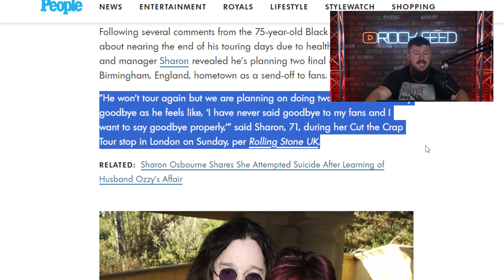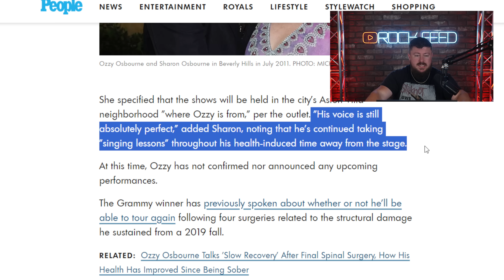Ozzy Osbourne is Saying Goodbye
Music icon Ozzy Osbourne is planning two historic farewell shows to cap off his legendary career. Ozzy Osbourne has dealt with health issues that have limited his ability to tour. We're joined by Allison Hagendorf to discuss.

0:00 Ozzy Osbourne says Goodbye
1:30 Sharon reveals farewell plans
2:25 How much Ozzy Osbourne means to music
4:20 Ozzy is determined to perform
5:15 What Ozzy is like in real life
8:00 Ozzy is truly on a different level
11:30 Where do we go from here?